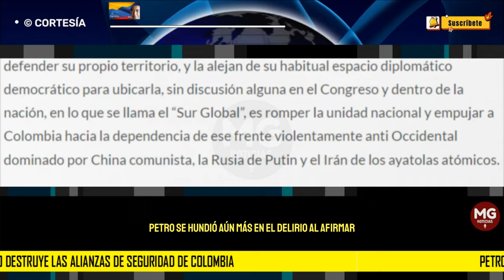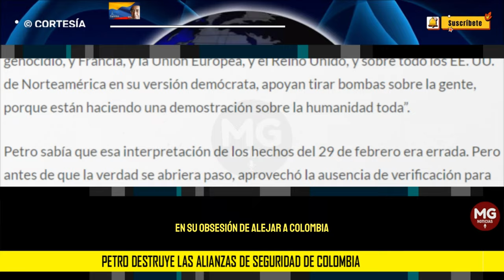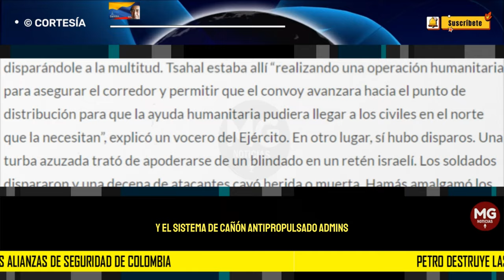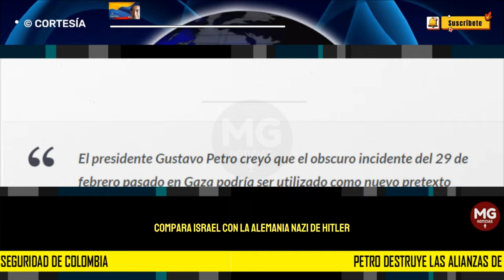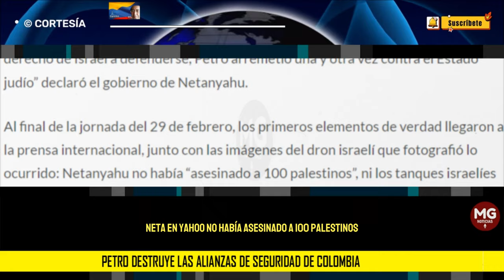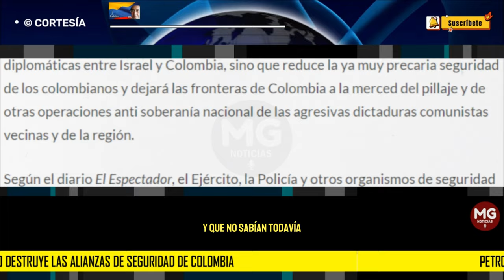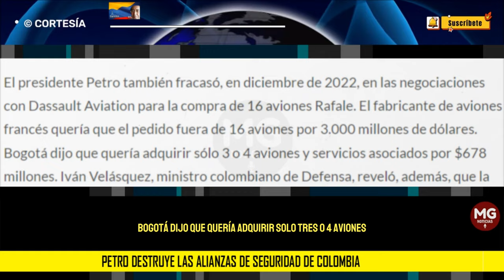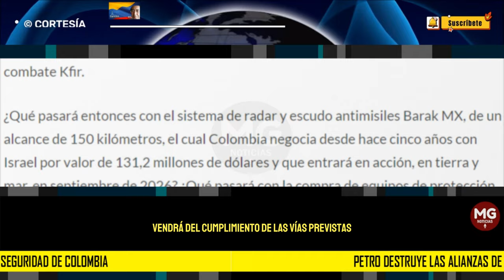⚠️ "UNA NUEVA CAUSA DE DESTITUCIÓN DEL JEFE DE ESTADO COLOMBIANO" || Eduardo Mackenzie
Petro destruye las alianzas de seguridad de Colombia